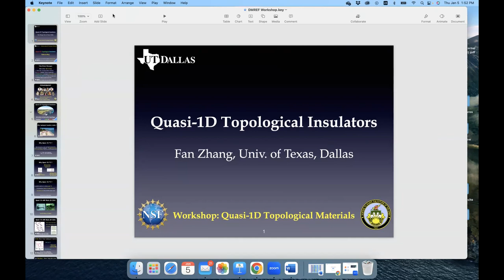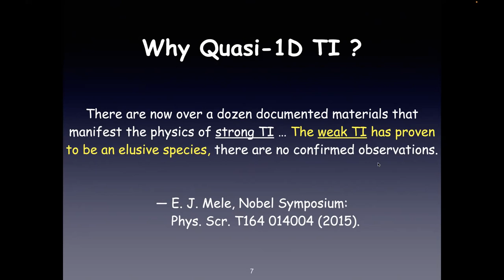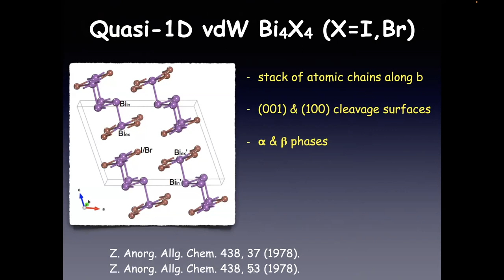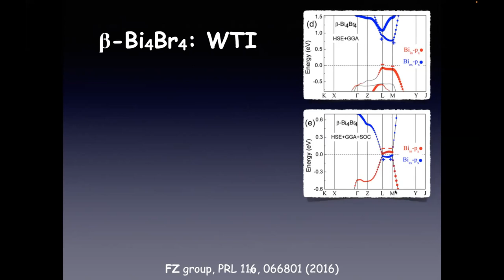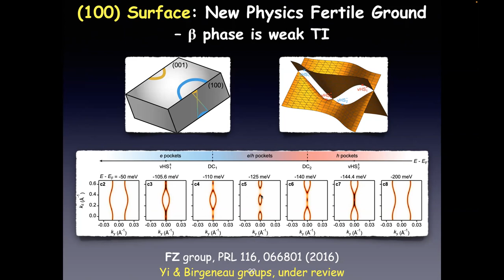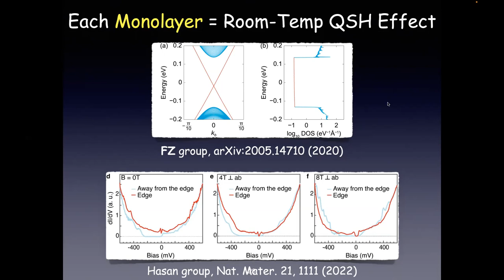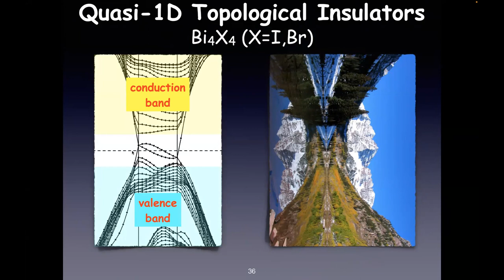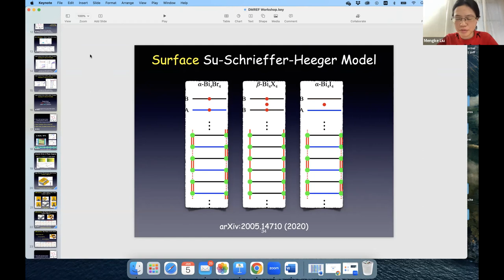Fan Zhang (UTD) - "Quasi-1D Topological Insulators: Motivation, Advantage, and Unification"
Workshop: Quasi-One-Dimensional Topological Quantum Materials

Designing Materials to Revolutionize and Engineer our Future

Day 1: Thursday (January 5, 2023)

12:55pm – 1:00pm Robert J. Birgeneau (UC Berkeley)
Opening Remark

Session I Chair: Mengke Liu (Harvard)
1:00pm – 1:45pm Andrei Bernevig (Princeton)
1:45pm – 2:30pm Fan Zhang (UTD)
2:30pm – 3:15pm Ming Yi (Rice)
3:15pm – 4:00pm Shafayat Hossain (Princeton)

Session II Chair: Jianwei Huang (Rice)
8:00pm – 8:45pm Takeshi Kondo (UTokyo)
8:45pm – 9:30pm Wende Xiao (BIT)
9:30pm – 10:15pm Jincheng Zhuang (Beihang)
10:15pm – 11:00pm Jiaxin Yin (SUSTech)

Day 2: Friday (January 6, 2023)

Session III Chair: Yichen Hu (Princeton)
9:00am – 9:45am Peide Ye (Purdue)
9:45am – 10:30am Yulin Chen (Oxford)
10:30am – 11:15am Jeanie Lau (OSU)
11:15am – 12:00pm Barry Bradlyn (UIUC)

Session IV Chair: Chao Ma (Yale)
1:00pm – 1:45pm Keji Lai (UT Austin)
1:45pm – 2:30pm Sanfeng Wu (Princeton)
2:30pm – 3:00pm Spenser Talkington (UPenn)